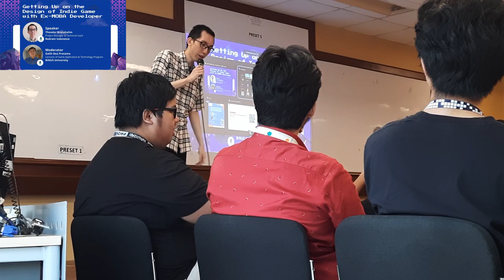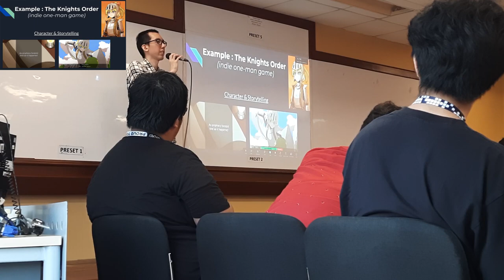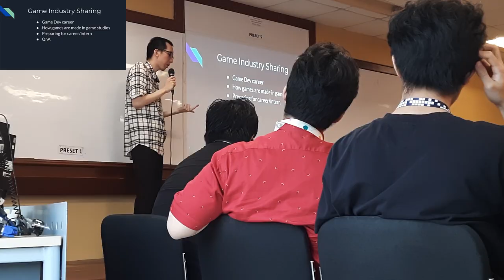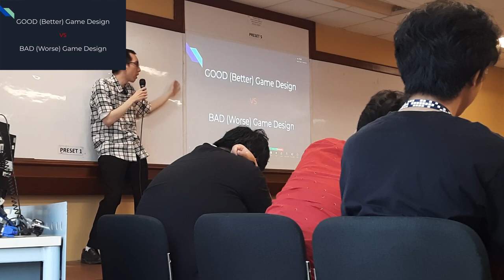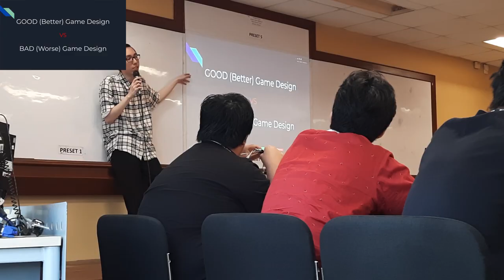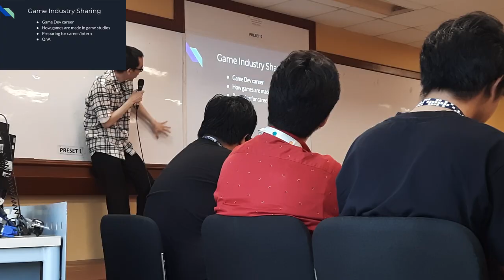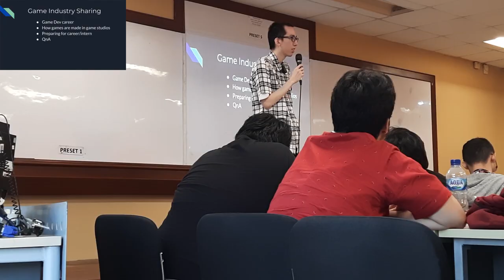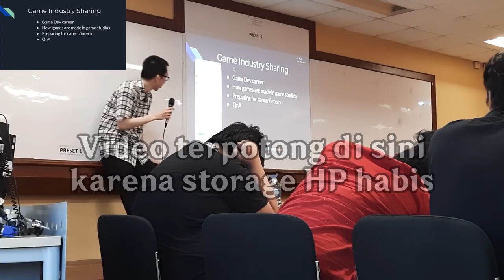Getting Up on the Design of Indie Game with Ex-MOBA Developer【Full Duration Lecture - Indonesia】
Thank you Binus University for having me!
Ngajar dan sharing ke mahasiswa Bina Nusantara jurusan Game Application and Technology (GAT) Semester 1 tentang berkarir di industri game.

Lecture Timestamp :
0:00 - Pembukaan oleh moderator
1:32 - Perkenalan
3:19 - Game Design Fundamentals
10:26 - Affordance and Signifier
12:48 - The Knights Order by @EthelChamomile
18:39 - Importance of Detailed Info in Game Design
21:35 - Good vs Bad Game Design
24:45 - Game Industry Sharing
*sisanya QnA/pertanyaan/diskusi dengan mahasiswa

  === DONASI ===
【Trakteer】

  === 3D ARTIST COMMUNITY ===
The Void adalah komunitas untuk yang mau belajar dan sharing tentang 3D, dikelola bersama dengan foundernya Geraldo Pratama (bang Juyo).